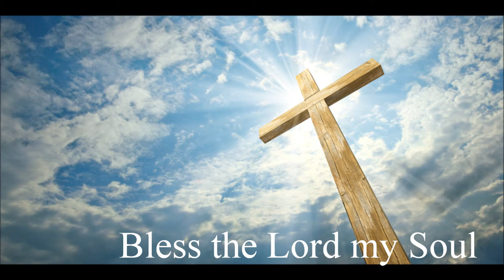Bless the Lord my Soul - Church organ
Taizé: Bless the Lord my Soul on Church organ